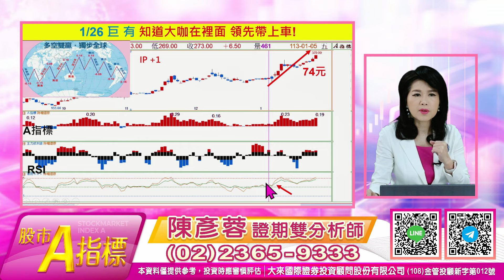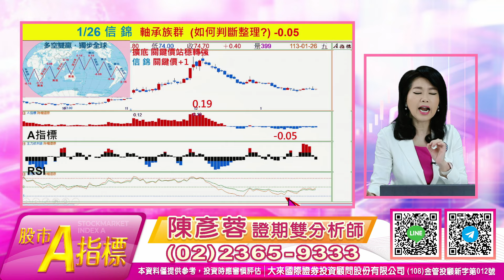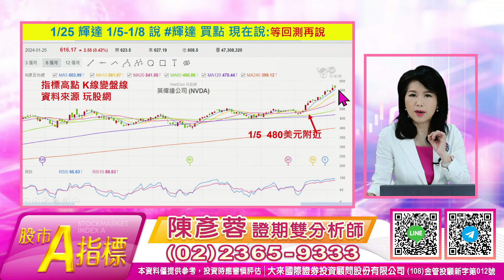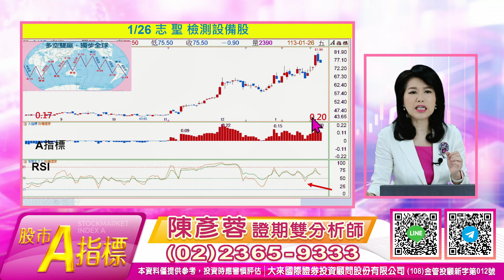1130126 股市A指標｜預告 金麗科 果然再飆！台積電退 哪些小型股登場?當紅優質飆股 (二) 留言128+1 跟上！股市A指標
投資週報
1.大盤關鍵轉折提醒
2.領先節目 知道飆股